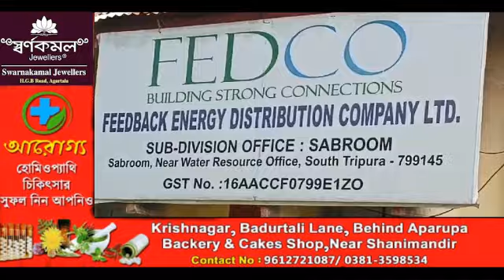Sebukrok 2 Mothsni Salary Rwjakya FEDCO Habanok Tala?